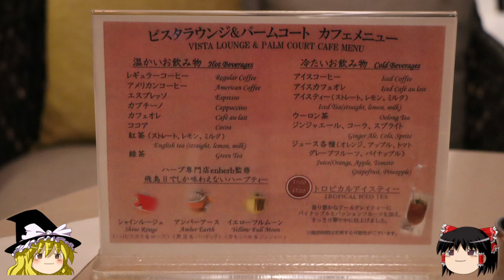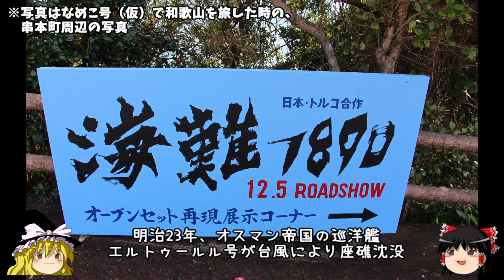ゆっくり旅行【阿波踊り練習】船内ウォーキングで痩せる 飛鳥Ⅱクルーズ乗船記18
2023年の盆休みに、
日本船籍最大の豪華クルーズ船　飛鳥Ⅱに乗ってきました！
そのクルーズの模様をお伝えします

【北海道車中泊旅行記】

【モルディブ旅行記】
シンガポール航空　ビジネスクラス　リゾートホテル　タージコーラルリーフ